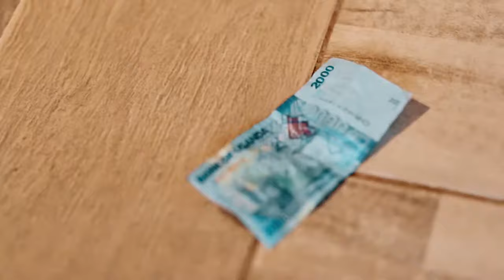imoji256 - Mbalumya (Segula Seguya Sejjusa) Official Video 1080HD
Mbalumya Video directed by Main Edits
Audio by Malcom beats (Portmore Records)

or follow EMOJI